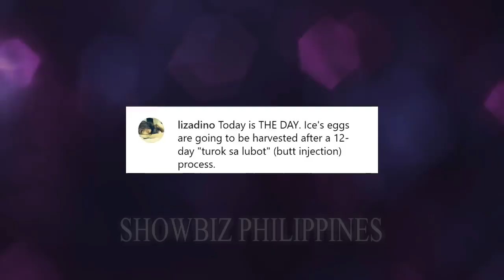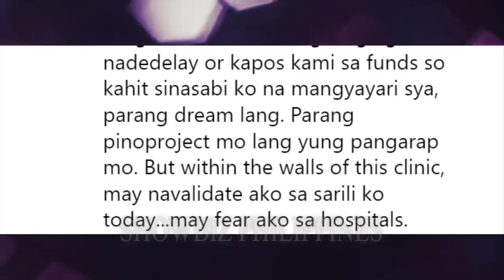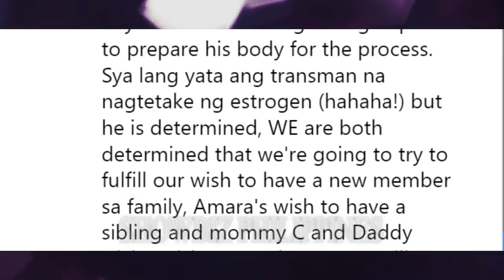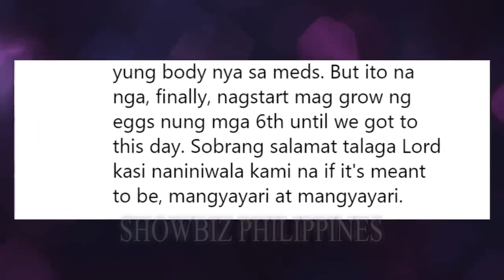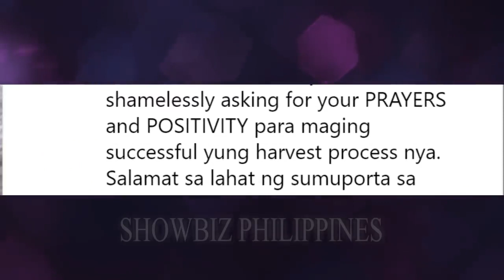VIRAL!!! AIZA SEGUERRA IS PREGNANT!!! LIZA DINIO HIS WIFE REVEALED